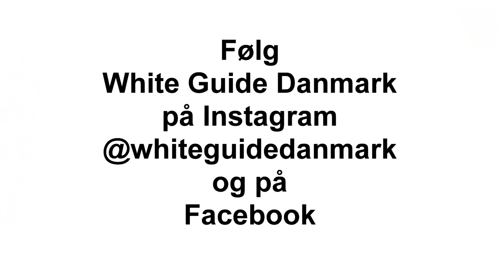Årets fiske- og skaldyrsoplevelse - White Guide Danmark digital lancering 2020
I samarbejde med Fiskerikajen